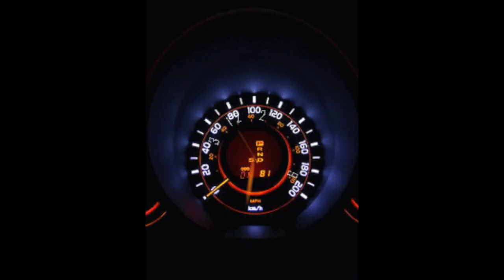The Weeknd -- i it feel coming -- remixé by Walki"j